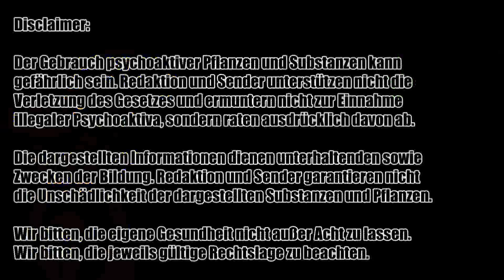Crashkurs MDMA (Teil 1) | Drug Education Agency (74)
Herzlich willkommen, liebe DEA-Gemeinde, zu Folge 74 eurer Drug Education Agency. Diesmal präsentiert Gastgeber Markus Berger die lang ersehnte Substanzinfo zu MDMA, Ecstasy, XTC. Beginnend mit den Basics erzählt Markus euch alles Wissenswerte zum Thema in Form eines Crashkurses und erhellt die Fakten rund um die Geschichte, Einnahmeformen, Wirkungen und Safer Use.
Im zweiten Teil der Sendung erklärt Jost Leßmann zusammen mit Studiogast Steffen Geyer, was der sogenannte Weltdrogentag ist, und Ernst Meerbeck präsentiert in einer aktuellen Folge der Bong-Akademie neue Tools für Dabber und einen innovativen Eiswürfel für Cannabis-Raucher. Viel Vergnügen mit der DEA 74!